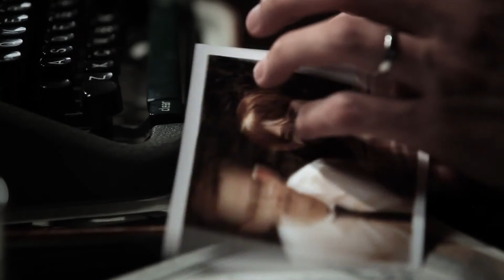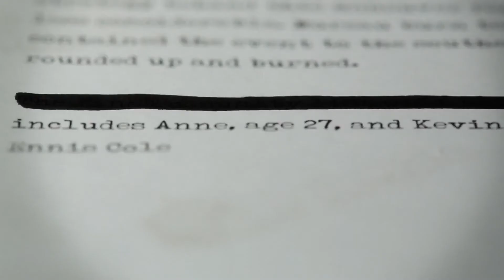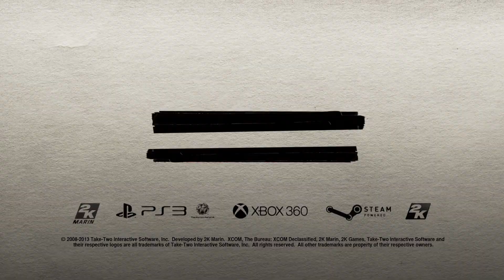The Bureau: XCOM Declassified - Agent Ennis Cole - The Choice